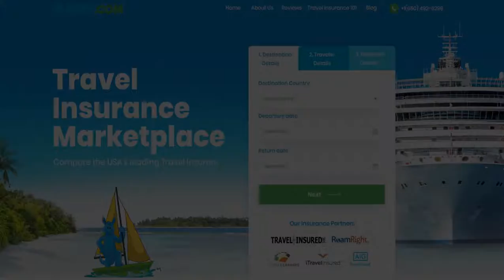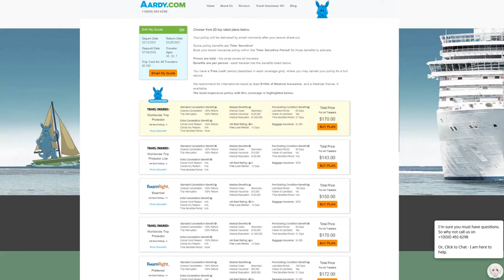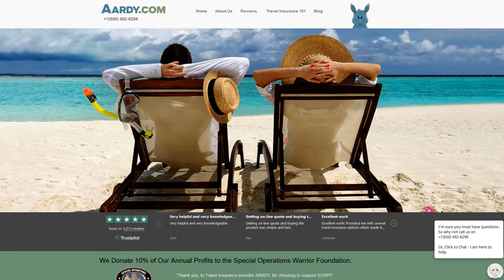John Hancock Silver Travel Insurance - AARDY